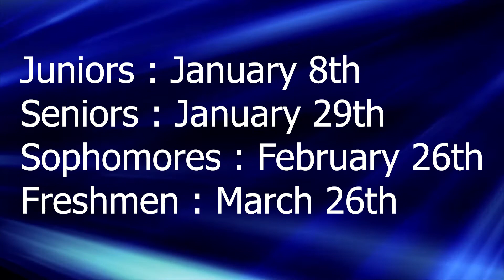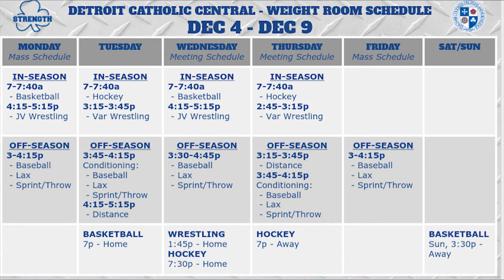12 7 12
edited by Reilman